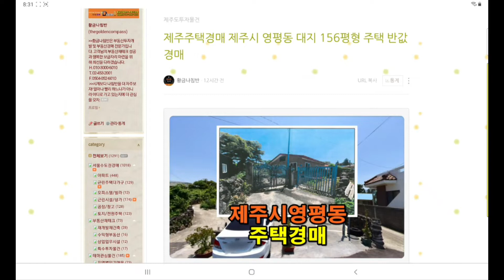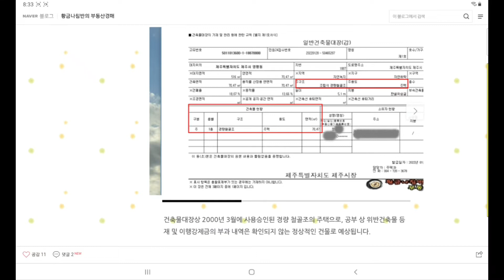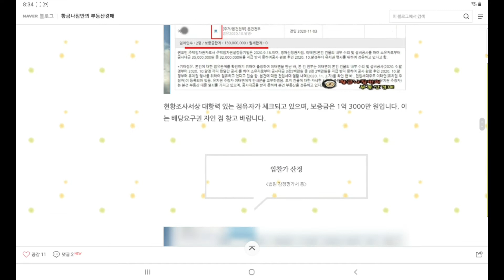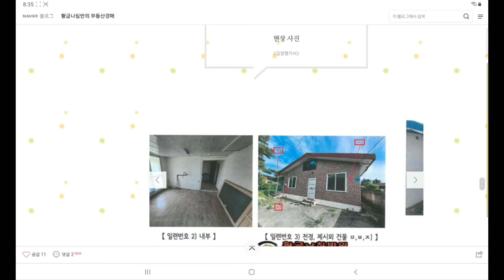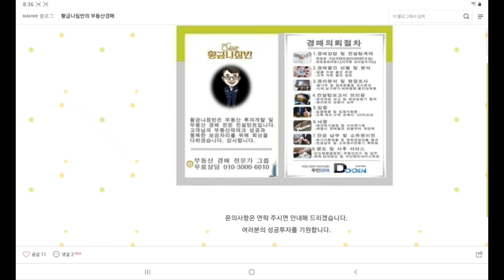제주시 영평동 대지 156평형 주택 반값 경매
[ 제주지방법원 사건번호 2021 타경 3665 ]

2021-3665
2회 유찰 / 감정가 대비 49%
3차 최저가 2억 1731만 원